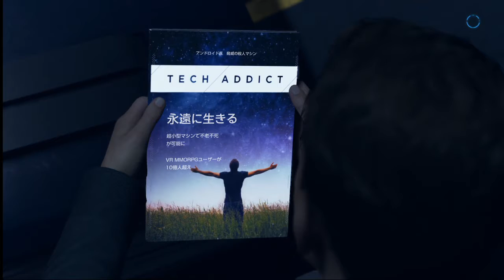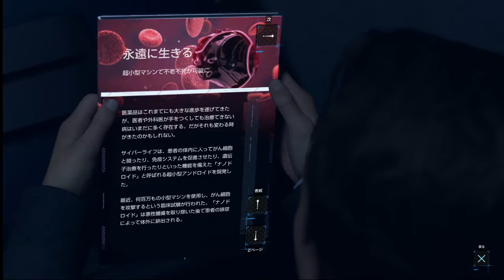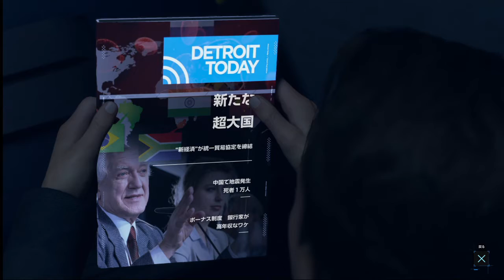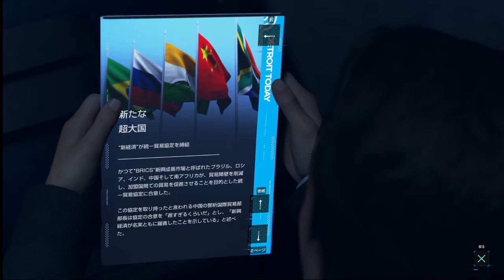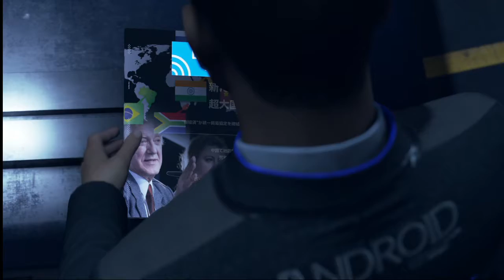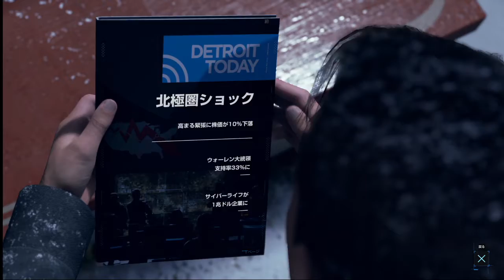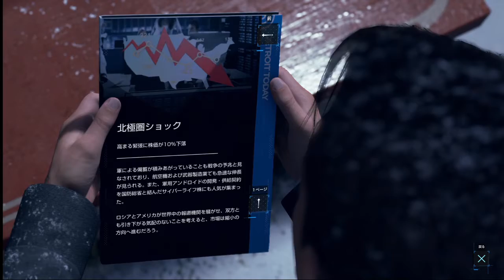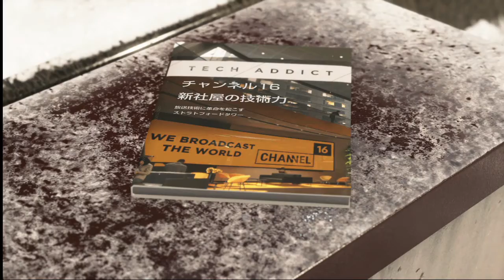#9 Detroit: Become Human実況 【デトロイト】アンドロイドに愛？